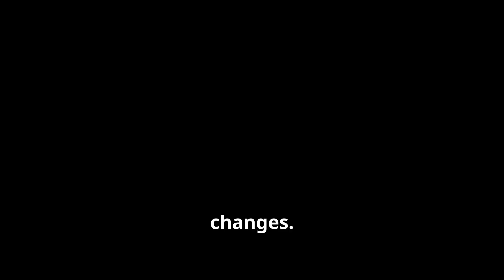Ganymede's Greatest Asteroid Impact: A Closer Look at the Collision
Explore the catastrophic event that shaped Ganymede, Jupiter’s largest moon, like never before! In this video, we take a deep dive into the massive asteroid impact that left a lasting mark on Ganymede’s icy surface. Learn how this colossal collision affected the moon’s landscape, atmosphere, and orbit. Using cutting-edge simulations and expert insights, we unravel the science behind one of the solar system’s most epic events. Don't miss this fascinating journey into the heart of Ganymede's greatest asteroid impact!

📊 VidIQ – Your YouTube SEO Powerhouse
VidIQ is a powerful tool that offers deep insights and analytics to help you grow your YouTube channel. It helps you discover trending topics, optimize your videos for SEO, and track your channel’s performance over time—all to give you a competitive edge.

🔍 Key Features:

Video Scorecard: See how well your videos are optimized for success.
SEO Tools: Boost your rankings with optimized tags, descriptions, and keywords.
Real-time Stats: Track your video’s performance with live analytics.
Trending Alerts: Stay ahead by discovering what’s trending in your niche.

🚀 TubeBuddy – Your Personal YouTube Assistant
TubeBuddy is a browser extension that helps you manage, optimize, and grow your YouTube channel. It offers keyword research, advanced analytics, bulk video processing, and more to help you make data-driven decisions!

🎯 Key Features:

Keyword Explorer: Find the best keywords to rank your videos higher.
Tag Suggestions: Get optimized tags for more views.
Bulk Actions: Save time by applying changes to multiple videos at once.
Competitor Analysis: Track your competitors’ progress and learn from their strategies.

🛠 Why Use Both? While both TubeBuddy and VidIQ offer similar tools, using them together gives you a more comprehensive approach to optimizing your channel. Each has unique features that can help you grow faster and get more views and subscribers. Using both will make your channel grow even faster. Try them both and see what works best for you!

🎉 Start optimizing your channel today and take your YouTube game to the next level!